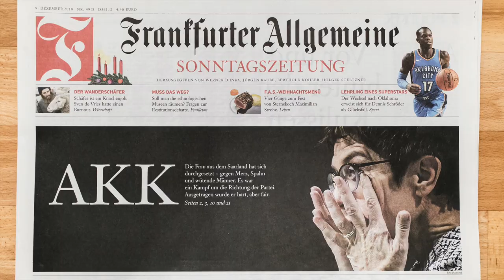Photojournalism - BTS of CDU Party Convention